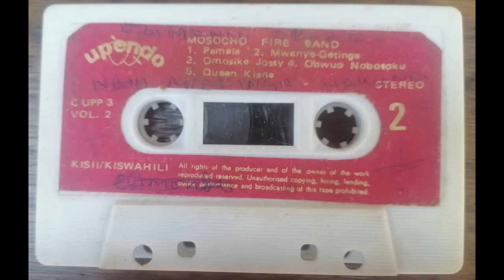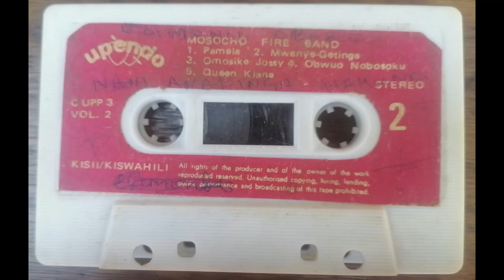Mosocho Fire Band Queen Kiane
Mosocho Fire Band under the able leadership of Onyancha. This guys were on another planet in the 1970s. They were able competitors of Monyoncho, Keumbu Band and Mabundu. They acquired instant fame with the release of this hit and others including Omoiseke Otarasoka and Gusii hits. Some of this guys were Kenya police officers (according to what my father James Obino Ogao told me; he is a true fan of these band). Many of the band members died before exhausting their talents at a young age.

In this song, a young teenager boy is asking whoever going to Nyamatuta (Nyamira county) to tell him. He want to give a short letter to whoever going to Nyamatuta to deliver it to his lover. In the letter, this young man is asking his presumed lover in nyamatuta to meet him in Daraja kisii. He has missed her, he had not seen her for more than two days.